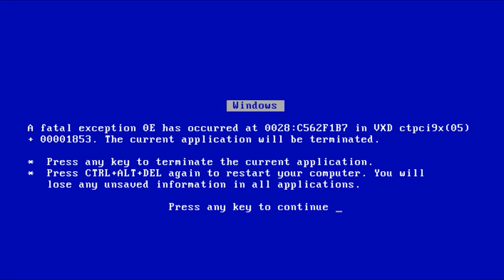OTWIERAM PACZKĘ Z KARTĄ HERO?! *JESTEM NA PLUS*⚽🔥🎮 - FIFA 23 #14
► Siemka zostaw miły komentarz :DD